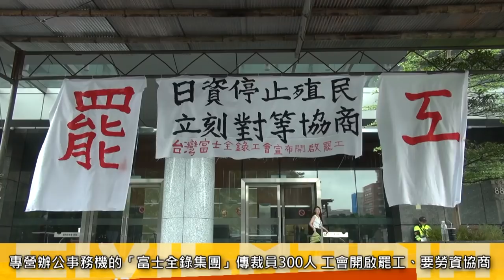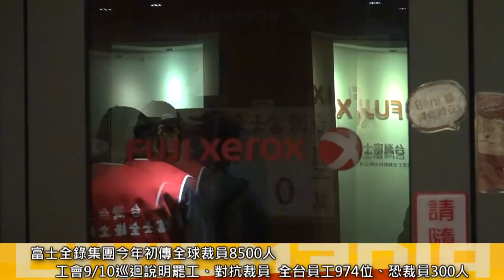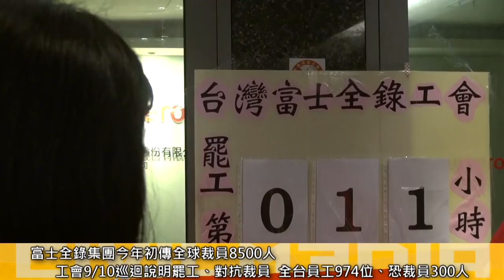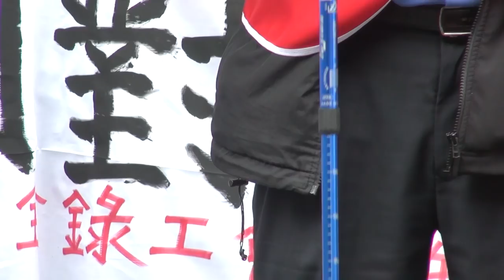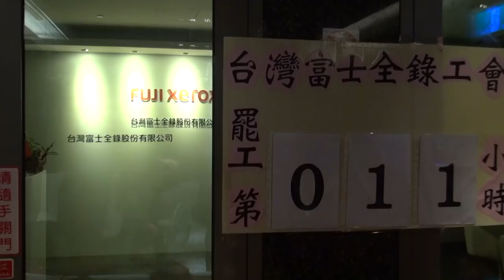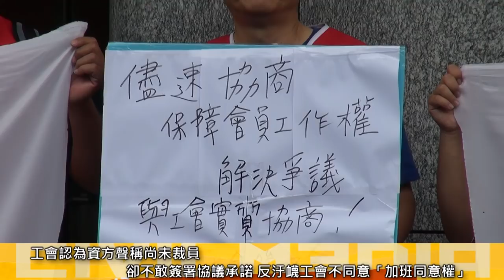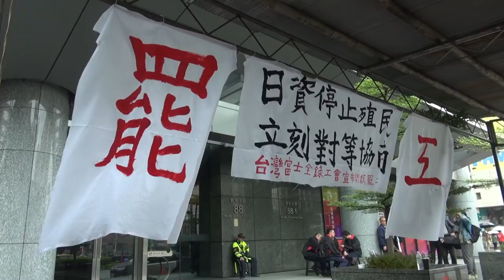2018.10.23 資方屢違法遭罰又傳裁員300人 富士全錄工會今開始罷工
日商富士軟片公司（Fujifilm）在今年1月底併購專營辦公事務機的美國全錄公司（Xerox）

，接著便傳出將裁撤全球約8500名員工。據台灣富士全錄工會透露，台灣分公司受本次業務

整併影響，恐近300人被裁員，於是他們開始向資方協商爭取工作權，但協商一年未果，工會

昨日經會員投票通過後，於晚間10點開始罷工，封鎖了台北總公司，以及三重、台中、高雄

倉庫。